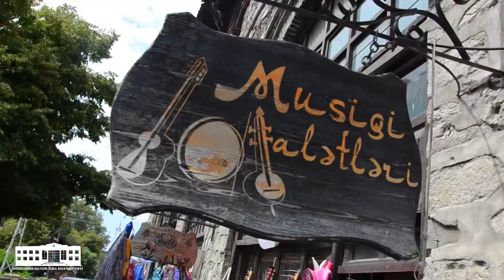Kürdəmir Rayon İcra Hakimiyyətinin könüllülərinin Şəki şəhərinə səfəri təşkil olunub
Kürdəmir Rayon İcra Hakimiyyətinin könüllülərinin Şəki şəhərinə  səfəri təşkil olunub.  "Xan sarayı",  "Karvansaray", "Şəki yaylası", "Şəki qalareyası"nda, həmçinin  Şəkinin qədim küçələrində olan könüllülər, şəhərin digər tarixi mədəni yerlərini ziyarət ediblər. Maraqlı keçən səfərdə könüllülər fəal iştirak ediblər.